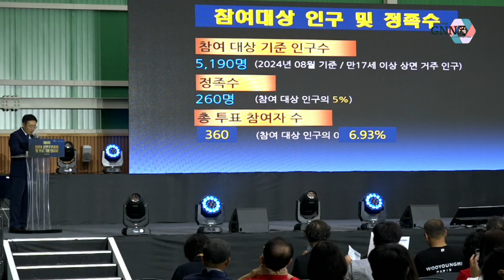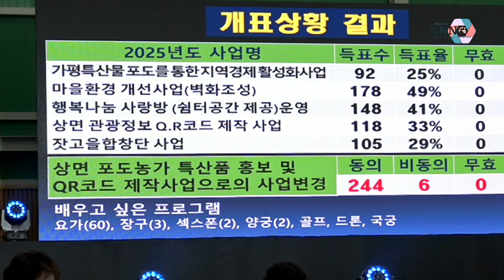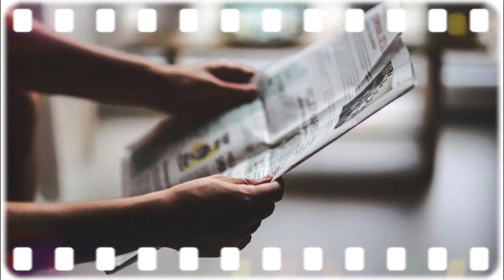미래발전 가능성을 재확인한 제4회 상면 주민총회 (총괄)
😊 맴버쉽 가입으로 채널을 후원하고 다양한 혜택을 받으세요 !!
😊가평뉴스방송 후원계좌번호 : 농협 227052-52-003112  김종관

가을 폭염이 절정에 달한 9월 11일, 제4회 상면 주민자치회 주민총회 및 프로그램 발표회가 상면체육관에서 성공적으로 개최되었다.

'마을의 변화, 주민의 힘으로'라는 주제로 열린 이번 행사는 내빈과 기관 단체장, 자치회원, 주민 등 300여 명이 참석한 가운데 상면의 자치사업과 다양한 프로그램 발표로 풍성하게 꾸며졌다.

이날 행사는 2025년 마을자치사업 현장 투표로 시작되었으며, 상면 풍물패와 잣고을 합창단의 축하 공연으로 분위기가 고조됐다. 특히, 2024 경기도 어르신 동아리 경연대회에서 우수상을 수상한 잣고을 합창단의 공연이 눈길을 끌었다.

주민총회에서는 이창우 상면 주민자치회장이 모범 주민으로 상동리 이명재 씨에게, 모범 공무원으로 상면행정복지센터 김중열 부면장에게 감사패를 전달하며 마을과 지역 사회에 기여한 이들의 노고를 격려했다.

이어진 공식 행사에서 이창우 회장의 인사말과 내빈 축사, 주민자치사업 소개 및 투표 결과 발표가 진행되었으며, 제2부에서는 드럼, 난타, 해금 등 총 10개의 자치프로그램 발표가 이어졌다.

특히 오후 4시부터 열린 우리네 콘서트는 상면 주민들에게 문화적 즐거움과 감동을 선사하며 큰 호응을 얻었다.

이번 행사의 원활한 진행은 하양이 아나운서의 차분한 진행과 더불어, 자치위원들의 세심한 준비 덕분이었다. 시나리오 구성부터 자치사업 보고, 행사장 안전 관리와 주차 안내 등 전반적인 행사의 매끄러운 진행이 돋보였다.

행사장 밖에서는 색연필 일러스트, 서예, 손뜨개, 패브릭 아트 컬러링 등 주민들의 재능이 빛나는 다양한 작품 전시회가 열려, 참석자들에게 자치회원들의 열정과 창의성을 감상할 수 있는 특별한 시간을 제공했다.

이번 총회는 주민들이 주도적으로 마을 자치를 실현해 나가는 모습을 보여줌으로써 상면의 미래 발전 가능성을 재확인하는 중요한 기회가 되었다.

한편, 개막식에는 서태원 군수를 비롯해 김종성 군의회 부의장, 이진옥 운영위원장, 양재성 의원, 최정용 의원, 임광현 도의원, 남왈준 상면장 등 주요 내빈들이 참석하여 자리를 빛냈다.

■ 2025년 상면 마을자치사업계획 투표결과
1, 마을환경개선사업(벽화조성) 178표 (49%)
2, 행복나눔 사랑방(쉼터공간제공)운영 148표(41%)
3, 상면 관광정보 Q.R 코드 제작사업 118표(33%)
4, 잣고을 합창단 사업 105표(29%)
5, 가평특산물 포도를 통한 지역경제활성화사업 92표(25%)
■ 2024년 프로그램발표회
1, 드럼A (강사 남궁윤) - 15명
2, 드럼B (강사 김용희) - 13명
3, 해금(강사 류가희) - 8명
4, 난타(강사 김효현) - 8명
5, 노래교실(강사 김진선)
6, 댄스스포츠(감사 신인순)- 14명
7, 시니어 모델워킹 (감사 김은선) - 13명
8, 색소폰(김병우) - 13명
9, 기타/하모니카 (강사 고재현) - 15명
10, 라인댄스(강사 정주영) -20명